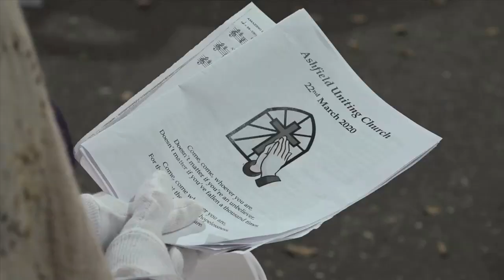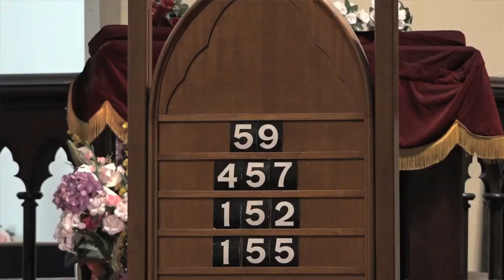My Church Evolution For Coronavirus Times